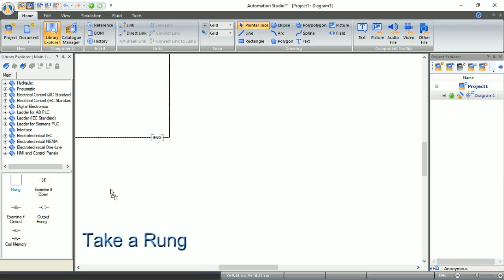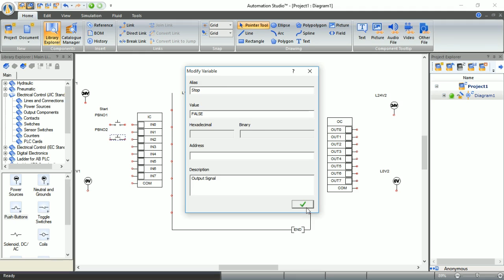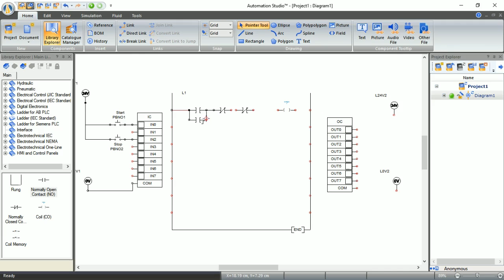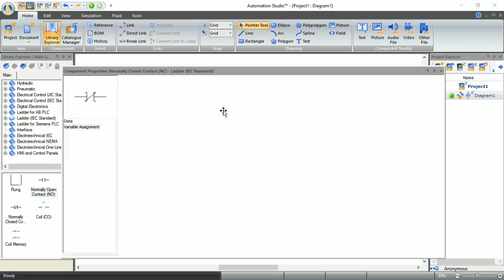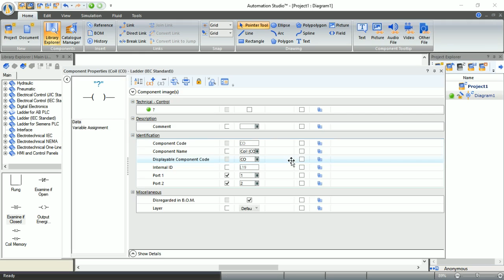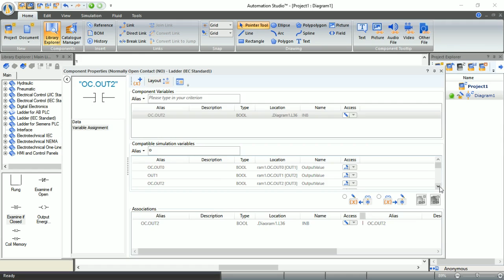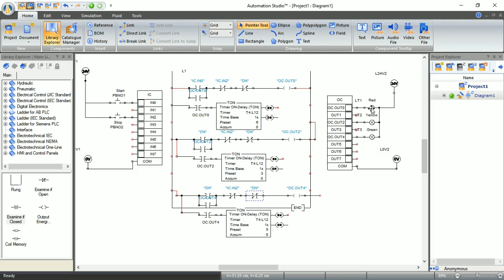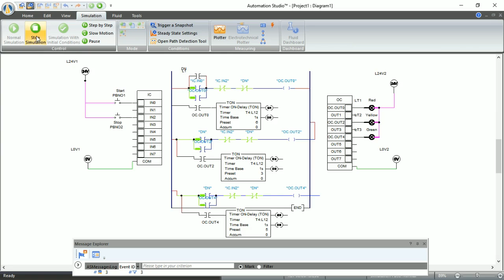PLC Programming tutorial using Automation Studio (Traffic Light)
Title: Mastering PLC Programming: Traffic Light Control with Automation Studio Tutorial

Description:
Welcome to our comprehensive PLC programming tutorial using Automation Studio, where we'll guide you through the process of creating a traffic light control system. Whether you're a beginner looking to dive into PLC programming or an experienced engineer seeking to enhance your skills, this tutorial is designed to provide step-by-step guidance and practical insights.
In this video, we'll start by introducing the basics of PLC programming and Automation Studio software, ensuring everyone is on the same page before diving into the traffic light project. We'll cover essential concepts such as ladder logic programming, input/output configuration, and communication setup.
Once the foundation is laid, we'll delve into the heart of the tutorial: designing and programming a traffic light control system. Using Automation Studio's intuitive interface, we'll walk you through each step of the process, from creating the project and configuring inputs/outputs to developing the ladder logic program for traffic light sequencing.
Throughout the tutorial, we'll provide clear explanations and demonstrations, ensuring that even beginners can follow along easily. We'll highlight key features and functions of Automation Studio, such as simulation tools, diagnostic capabilities, and troubleshooting techniques, to help you become proficient in PLC programming.
As we progress, we'll address common challenges and pitfalls that may arise during the programming process, offering practical solutions and best practices to overcome them. We'll also explore advanced topics, such as optimizing program efficiency, implementing safety features, and integrating additional control elements.
By the end of this tutorial, you'll have gained valuable hands-on experience in PLC programming and Automation Studio usage, equipping you with the skills to tackle a wide range of automation projects confidently. Whether you're interested in traffic light control systems, industrial automation, or process control applications, the knowledge and insights gained from this tutorial will prove invaluable.
PLC Ladder Programming example of Traffic Signal using Automation studio software. Ladder Diagram to control Traffic Light. Traffic lights, also known as traffic signals, traffic lamps, traffic semaphore, signal lights, stop lights, robots and traffic control signals (in technical parlance), are signaling devices positioned at road intersections, pedestrian crossings, and other locations to control flows of traffic.
Traffic light control systems are a quintessential example of PLC programming applications, demonstrating the efficiency and precision of programmable logic controllers (PLCs). PLC programming training equips individuals with the skills needed to design and implement such systems. Utilizing ladder logic diagrams, a traffic light PLC program can be developed for various scenarios, such as a basic traffic light model or a complex intersection.
Siemens, Allen Bradley, Delta, and Schneider are among the PLC platforms commonly used for traffic light projects. Through PLC training courses, learners gain proficiency in programming techniques specific to these platforms. Online PLC courses offer convenient access to comprehensive learning materials, covering PLC basics to advanced programming
In a traffic light PLC program example, automation studio tools can be utilized to simulate and test the program's functionality before deployment. This ensures smooth operation and minimizes the risk of errors. PLC programming examples for traffic lights illustrate the versatility of PLCs in managing complex control systems efficiently.
Overall, traffic light PLC programming serves as a practical demonstration of the capabilities of programmable logic controllers in real-world applications, highlighting their role in automation and control systems.

If you have any questions, Please write to us in the comments section below.